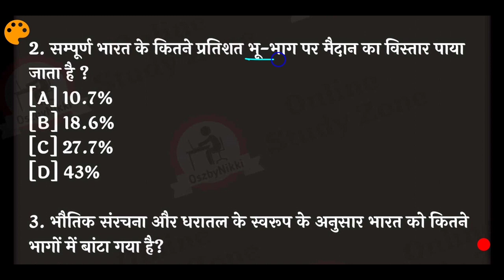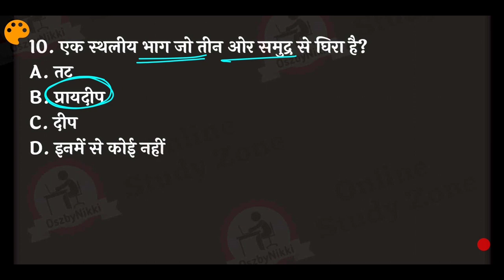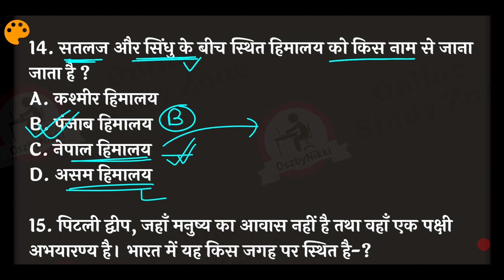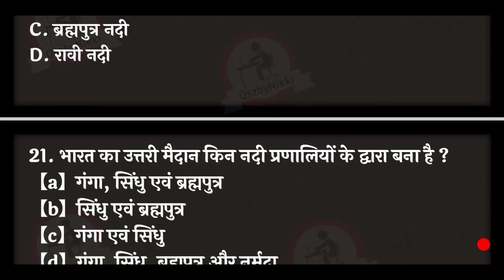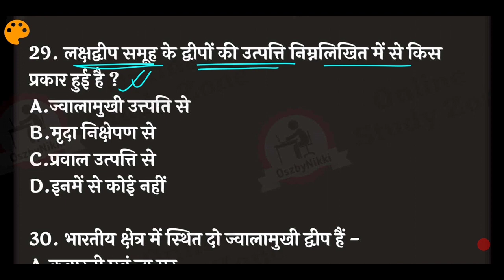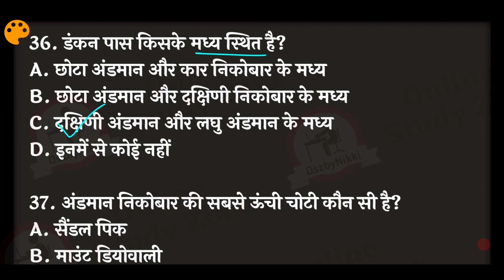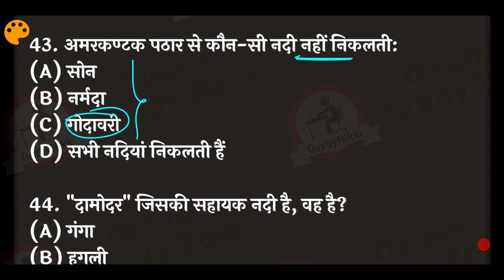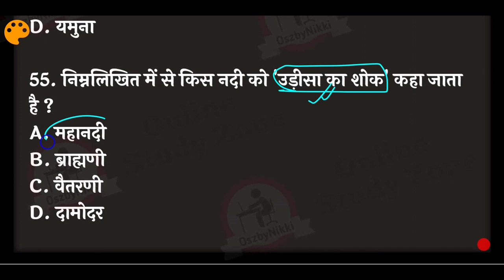Lucent Gk Quiz - 27 (HomeWork के साथ) | Lucent Subjective Book Gk Quiz | Lucent Gk Quiz Daily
is video me mains Lucent Subjective Quiz ko shuru kiya hai Homework ke sath, is video ko aakhiri tak dekhiye aur apni Lucent Journey ko shuru kijiye... Aasha hai ap logo ko ye prayas achha lagega..

lucent Subjective Gk Quiz
Lucent Gk Quiz in hindi
Daily Lucent Homework Quiz
Lucent Subjective Book Test Mcqs
Lucent Objective Gk Test
Daily Lucent Subjective Book Test
Lucent Subjective Gk in Hindi
Lucent Book Gk In hindi
lucent subjective book homework series
bihar si mains Lucent test
lucent daily quiz in hindi
daily lucent Objective Gk Quiz in hindi